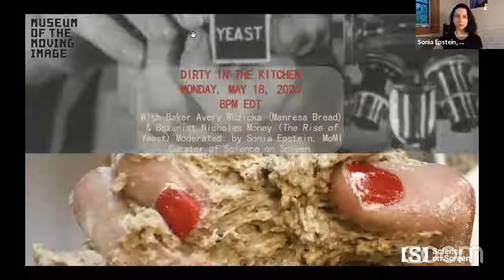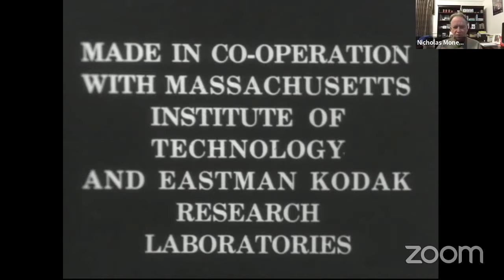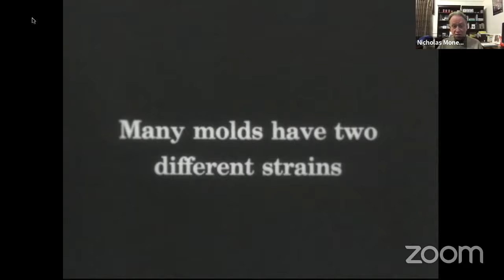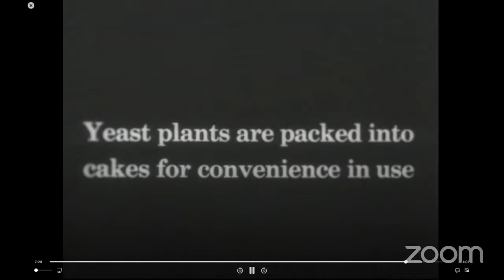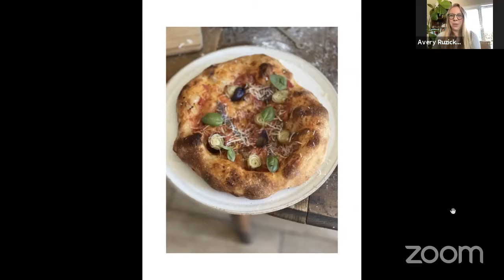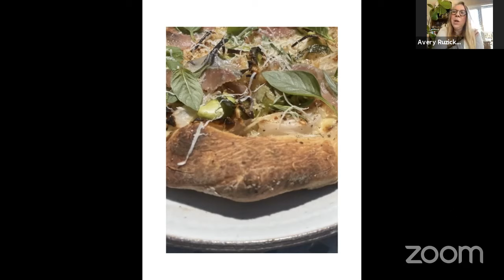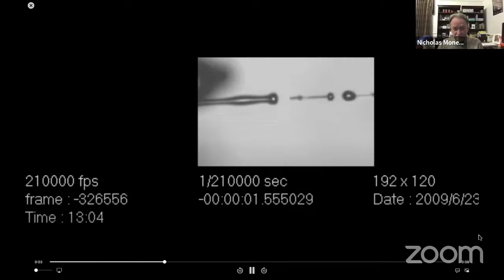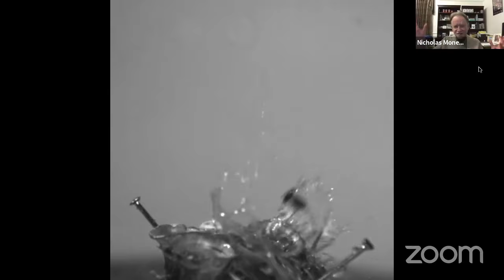Science on Screen Presents Dirty in the Kitchen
On May 18, 2020, Museum of the Moving Image's Science on Screen series presented a live online event featuring renowned baker Avery Ruzicka, founder and head baker of San Francisco’s Manresa Bread, and botanist Nicholas Money, author of The Rise of Yeast. Dirty in the Kitchen: Yeast and Breadmaking celebrates kitchen “dirt” and experiments with yeast, a critical ingredient. Moderated by Sonia Epstein, Curator of Science on Screen.

This program is being brought to you during a time when the Museum's building is closed due to the coronavirus outbreak. If you can, please make a donation to help support our remote programming